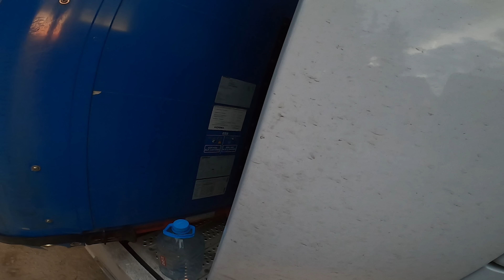Pauza de 15 minute